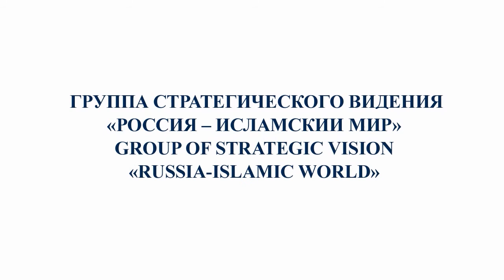Министр по делам религии КСА назвал исламофобию одной из главных проблем современности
Министр по делам религии Королевства Саудовская Аравия Ибрахим Абдулазиз Зайд, выступая на заседании Группы, назвал исламофобию одной из главных проблем современности и заявил, что «Россия проявляет политическую мудрость, использует весь накопленный ею многолетний опыт взаимодействия различных конфессиональных групп».